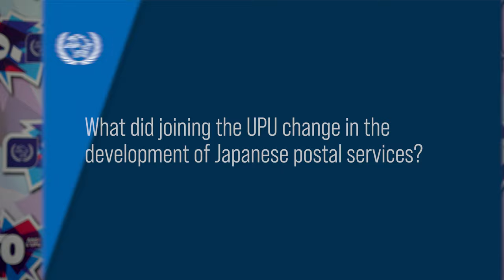Historical research at the UPU archives - Ririko Honda, Keio University/University of Berne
Ririko Honda, a Japanese exchange student at the University of Berne and one of the presenters at the UPU’s first-ever historians' colloquium, has been doing historical research at the UPU archives for several months. In this video, she talks about the most fascinating things she has found there.